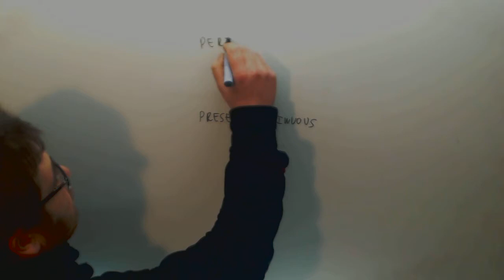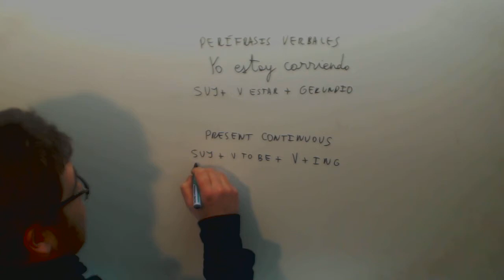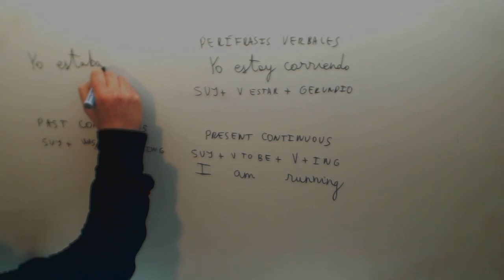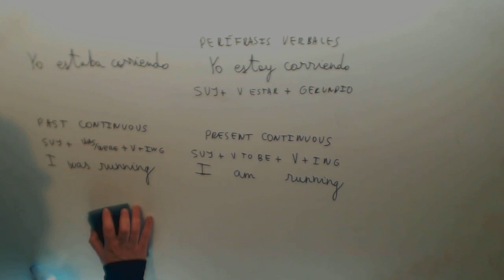Los verbos en ingles Present continuous Pasado continuo Ingles Academia Usero Estepona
Los verbos en ingles Present continuous Pasado continuo Ingles Suscríbete a nuestro canal en Youtube para ayudarnos a seguir creciendo Academia Usero en Estepona, el centro de formación con más vídeos en Internet del Mundo presenta